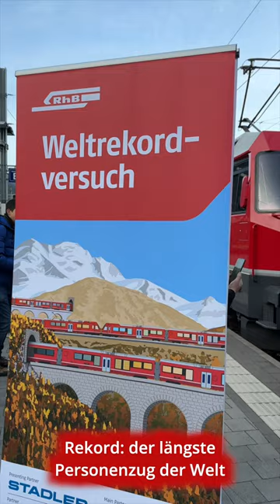Der Weltrekord der Rhätischen Bahn in 60 Sekunden!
Ein Rekord, wie ihr ihn noch nie gesehen habt!
Das ausführliche Video zu diesem besonderen Tag gibt es dann wie gewohnt am Freitag hier auf YouTube zu sehen.